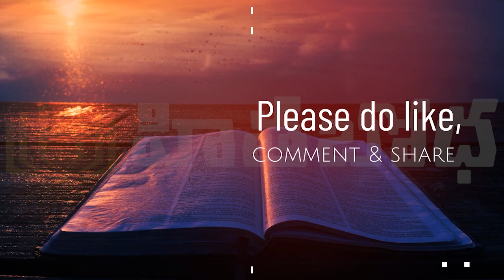Q-40 సంఘసంస్కరణ (Reformation) యొక్క ముఖ్య ఉద్దేశం ఏంటో తెలుపగలరు by Bro Bibu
'హితబోధ' ఆండ్రాయిడ్ ఆప్/Android App ను డౌన్ లోడ్ చేసుకోండి.

ఈ  'హితబోధ' వెబ్ సైట్ ను మీకు తెలిసినవారందరికీ పరిచయం చేయండి.